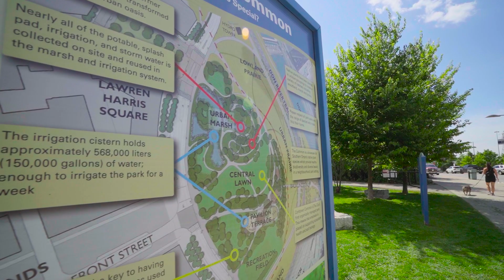120 Bayview Avenue, Suite 502, Toronto, ON